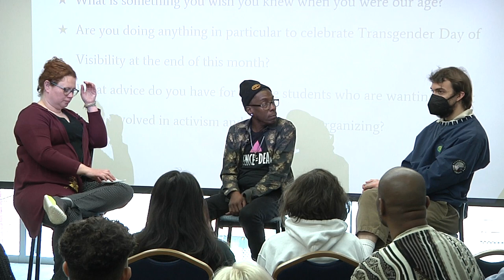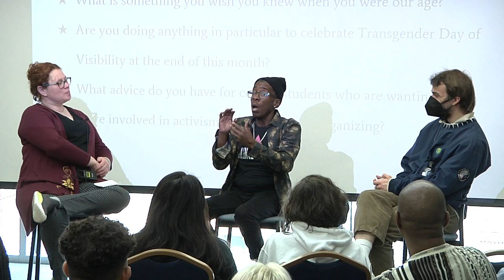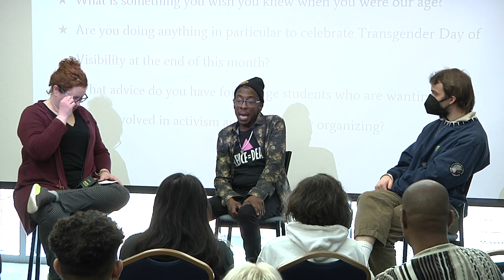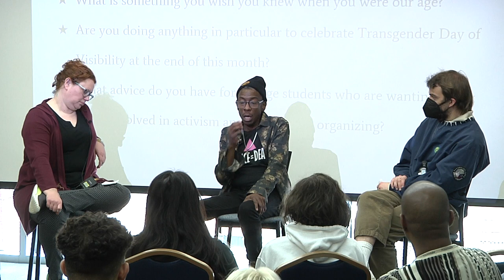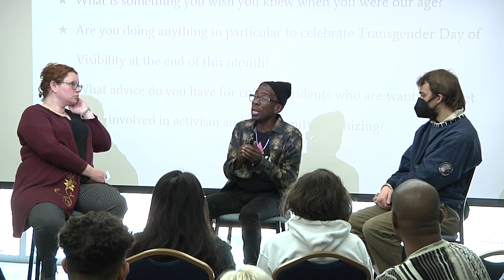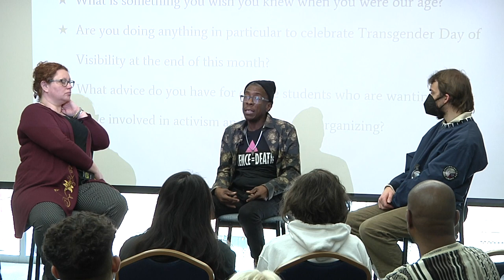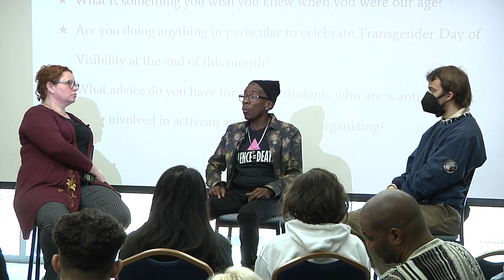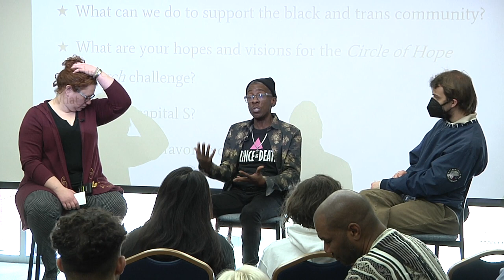Creating Legacies: Black & Transmasculine in Ohio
Students of Dr. Daniela Jauk-Ajamie’s class planned and facilitated a student-led conversation on March 9, 2023, as a class project, featuring award-winning community organizer and artist LuSter P. Singleton.